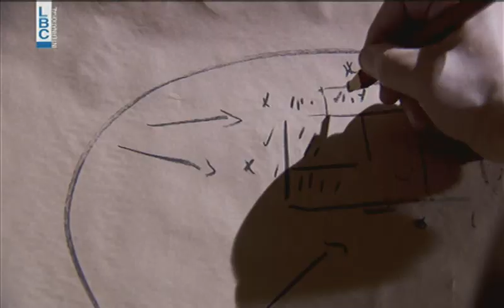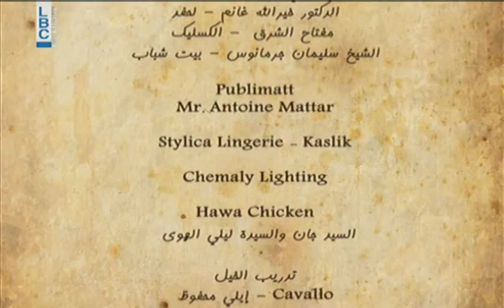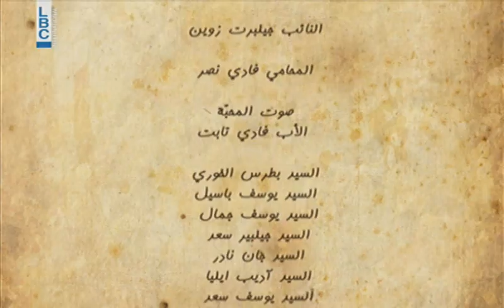Wa Achraqat Al Chamess - Episode 24